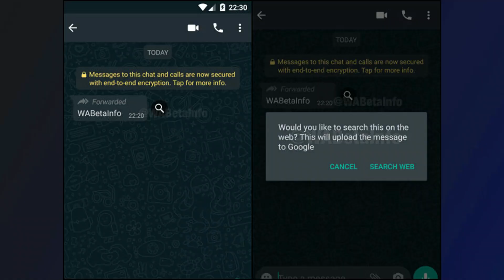[Hindi] Whatsapp and Google's new features for Coronavirus Lockdown 🔥🔥🔥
Hey Guys, In this video I have introduced the new features of Whatsapp and Google that will help everyone in this Coronavirus lockdown situation.

New features of WhatsApp 2020
WhatsApp coronavirus
Google India
New google map features
Google maps coronavirus
How to protect yourself from the corona virus
Food shelter on google maps
Night shelter on google maps
Google Maps India

Help me by purchasing products from these links😀 -